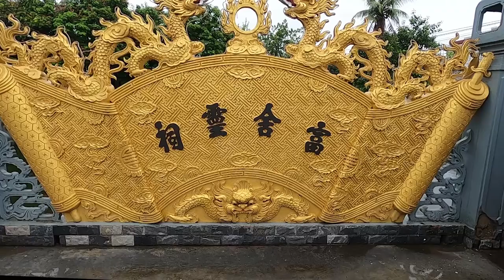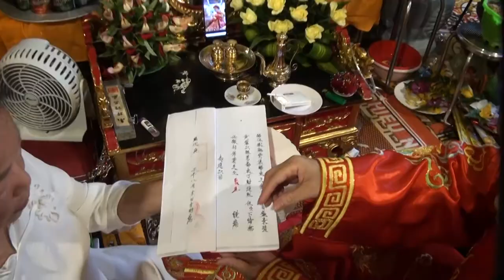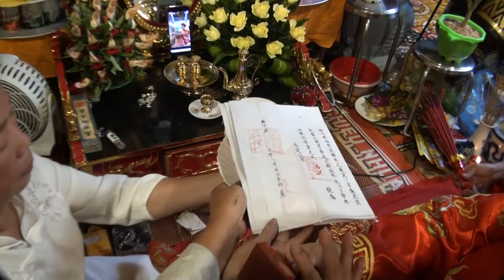GIÁ HẦU QUAN ĐỆ NHẤT